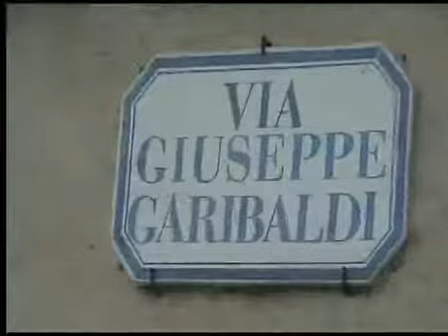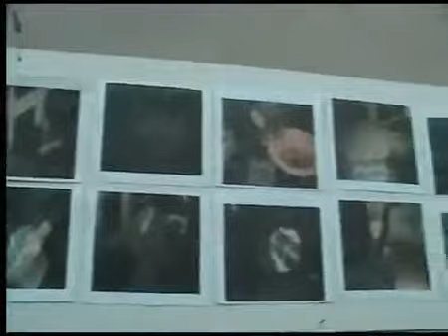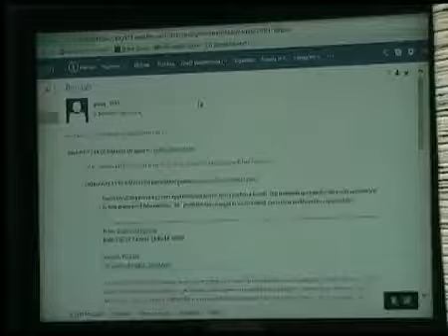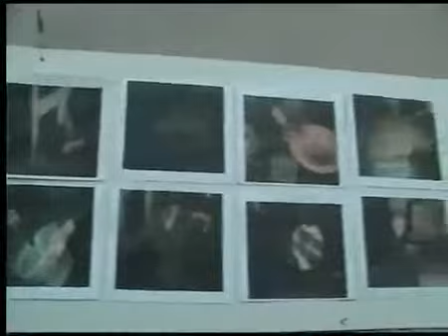dimostrazione staniattura a mano di un paiolo in rame PIE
OPERATORE efisio melis.

anniversario dei 150 anni dell'italia 2011.